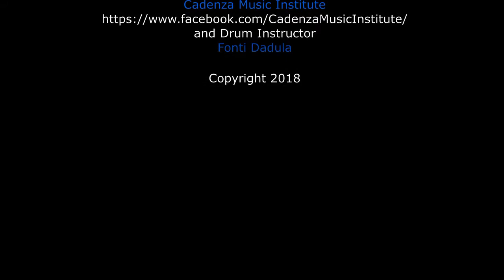Uptown Funk - (Drum Cover)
Charles Henry A. Llandelar (Drum Covers)

Entry Performance at Deerfields Mall, Abu Dhabi. During Deerfield Star Contest 2018.

Uptown Funk - Mark Ronson ft. Bruno Mars is the copyrighted property of its owner(s).

Hope you guys like it, I will record one that I performed using an Acoustic Drums.